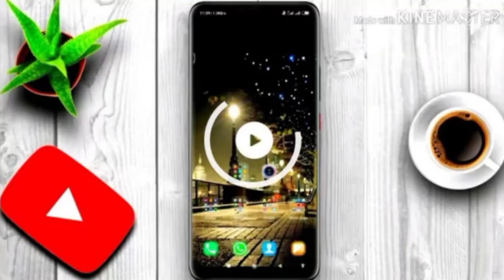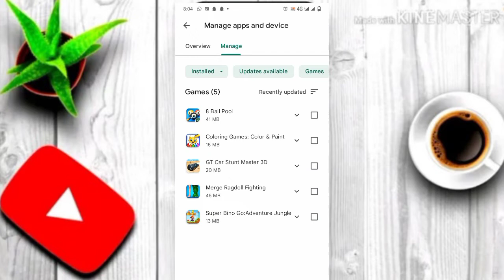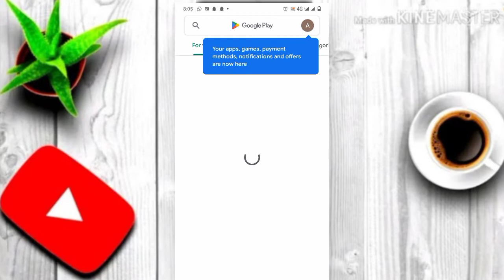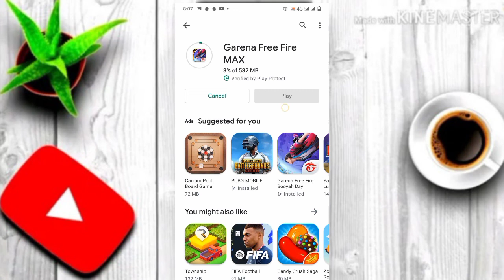Play Store se App Download Nahi Ho Raha Hai.?free fire download pending play store problem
Play Store se App Download Nahi Ho Raha Hai.?free fire download pending play store problem Play store se application download Nahin ho rahi Play store se downloading pending problem solution play store ki problem ka solution